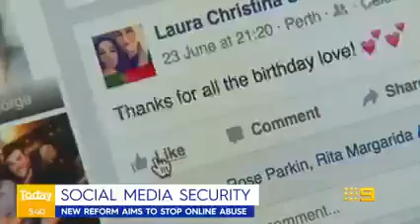Australia to introduce Social Credit System to access social media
Under proposed legislation citizens will need 100 points of identification to use social media and police will have access to accounts including private messaging.